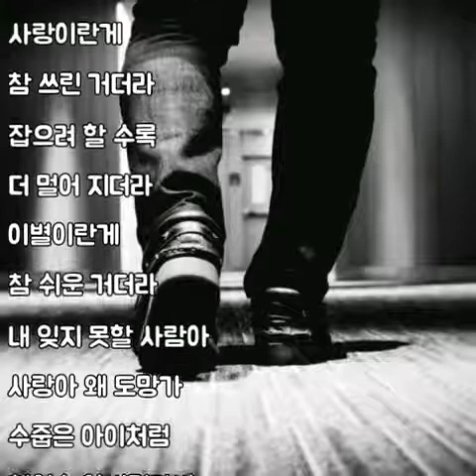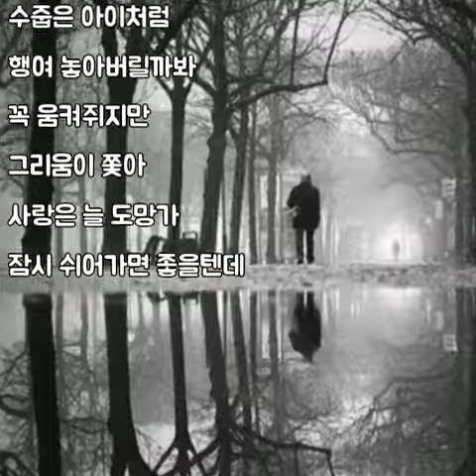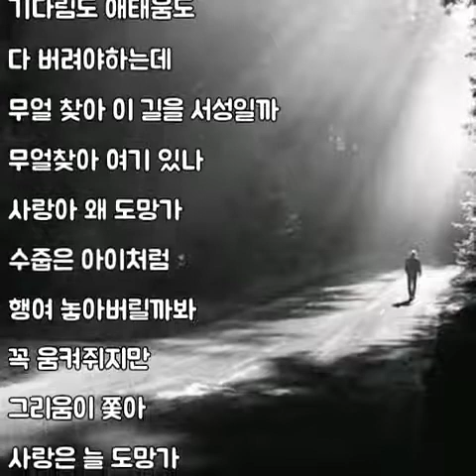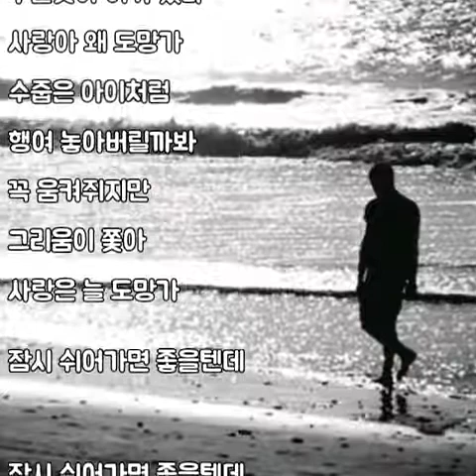♡ 이문세 - 사랑은 늘 도망가 (가사)